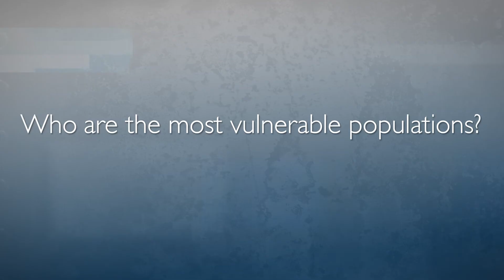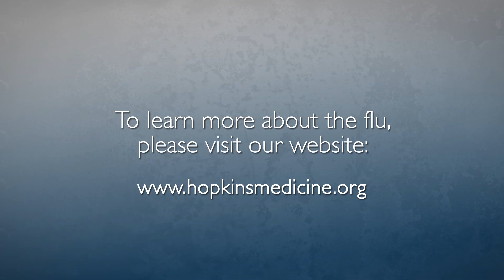Protect Yourself from the Flu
Influenza, or the flu, is a serious respiratory illness that can affect children and adults, regardless of pre-existing health concerns. What should you know about the flu? Johns Hopkins experts share insight.